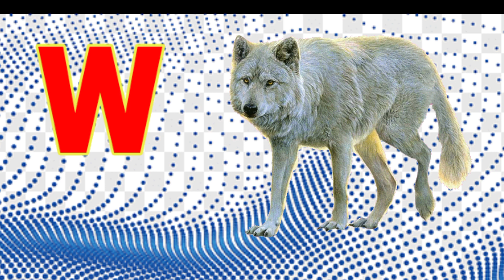Abc Song | Abc Phognics Song | Animal Names | Nursery Rhymes | Alphabets | ABCD | A2Z learn with fun